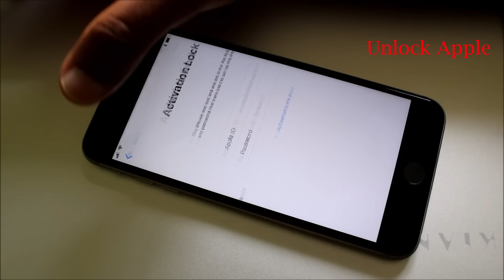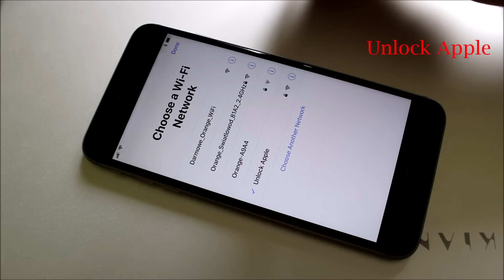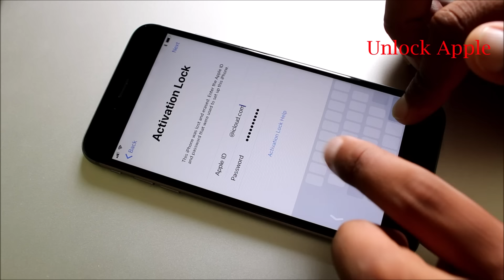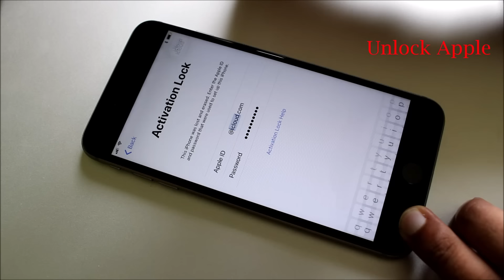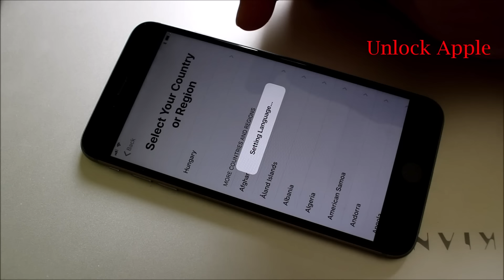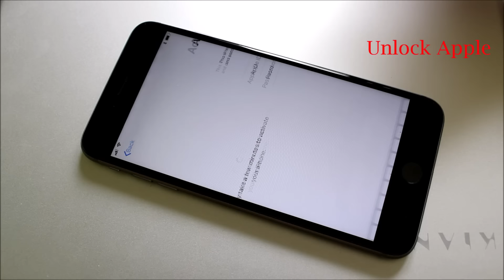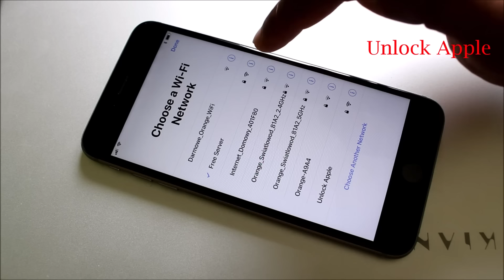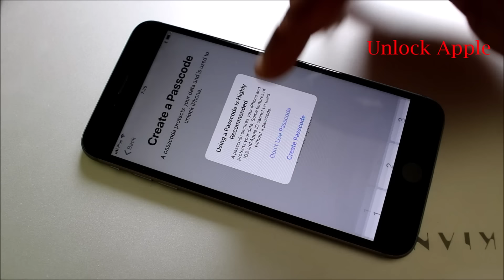Remove iCloud Activation lock Without APPLE ID✔ Unlock Any iPhone 4,4s,5,5s,5c,6,6s,7,8,X,Xs,Xr 2024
iPhone Xs Max,Xs,X,8Plus,8,7Plus,7,6s,6,5s,5c,5,4s,4, are now Verified to Unlock iCloud 100% free and easily without any problem in any iOS with any Country
icloud unlock
icloud bypass
bypass icloud activation lock
activation lock
4ukey iphone xr
icloud removal
unlock activation lock iphone
passfab activation unlock
icloud activation lock bypass tool
4mekey icloud unlocker
bypass activation lock iphone 11
iphone bypass
icloud bypass tool free
tenorshare activation lock removal
mdm activation lock
ipad activation lock removal without password
apple activation lock removal tool
unlock ipad activation lock
unlock iphone locked to owner
unlock icloud account
remove iphone locked to owner
locked to owner iphone
tenorshare icloud unlock
appleid apple com activation lock
iphone locked to owner bypass 2022
apple id unlock
remove activation lock without previous owner
ipad locked to owner bypass free
tenorshare 4ukey icloud unlock
remove apple id without password
bypass icloud activation lock free
bypass activation lock iphone
free activation lock removal
4ukey icloud removal
unlock apple id without password
unlock mdm ipad
best icloud unlock service
icloud activation lock removal tool
unlock icloud locked iphone free
remove ipad locked to owner
bypass ipad locked to owner
iphone 13 icloud unlock
iphone activation lock removal free
icloud activation lock removal service
iphone 11 icloud bypass
icloud lock
passfab activation unlocker ipad
iphone 12 icloud unlock
iphone backup unlocker
icloud lock removal tool
icloudin
icloud activation bypass tool
tenorshare remove activation lock
4ukey activation lock removal
bypass iphone activation lock free
iphone locked by owner bypass
iphone icloud lock removal
apple icloud unlock
3utools activation lock
bypass activation lock ipad free
imyfone bypass
iphone lock to owner bypass
icloud unlock service near me
iphone lock to owner
iphone 12 activation lock bypass
bypass apple activation lock ipad
mdm locked iphone
iphone 13 pro max activation lock removal
remove apple activation lock
unlock ipad locked to owner
iphone bypass tool
iphone 11 locked to owner bypass
iphone icloud removal
checkra1n icloud bypass
iphone locked to owner bypass free
tenorshare activation lock
unlock icloud iphone 11
iphone 12 icloud bypass
ultfone activation unlocker mac
selling icloud locked iphone to ecoatm
tenorshare 4ukey activation lock
iphone icloud unlock service
icloud bypass free
remove activation lock ipad without apple id
iphone 11 icloud unlock free
imeidoctor
in box icloud removal
iphone 13 activation lock bypass
unlock iphone apple id
icloud unlock iphone 11
apple id removal tool
xtools icloud unlock
iphone 6 activation lock removal
icloud unlock all iphone ios 15.3
apple id unlock free
iphone locked by owner
icloud unlock bypass com
iphone icloud unlock free
unlock icloud locked ipad
doulci icloud unlocking tool
4ukey remove icloud activation lock
iphone 11 activation lock removal free
iphone locked to owner remove
activation unlocker
iphone 13 pro max icloud bypass
iphone locked to owner unlock
iphone 6s activation lock removal
icloud unlock iphone 13 pro max
all in one iphone lock removal tool
icloud unlock service online
ipod activation lock removal
4mekey activation unlocker
iphone